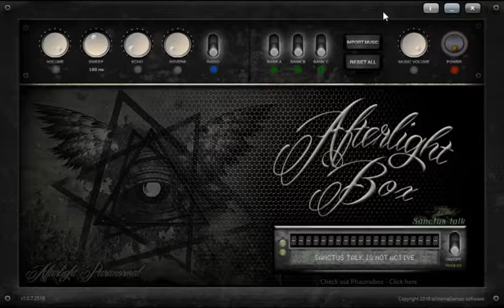Spiritbox session on the afterlightbox.